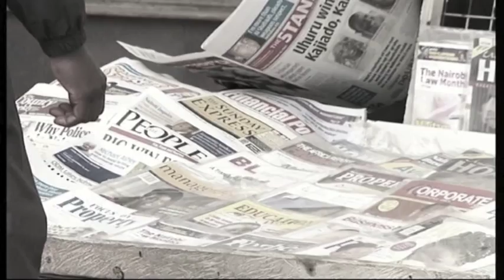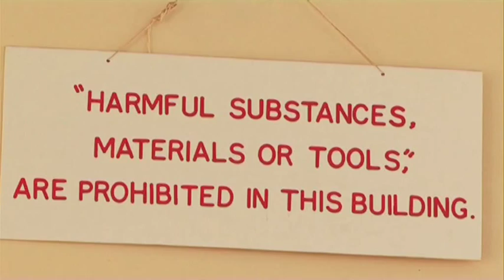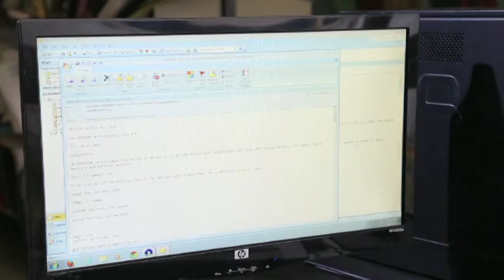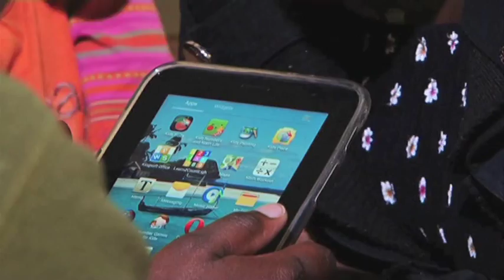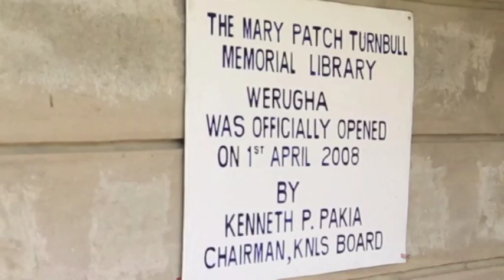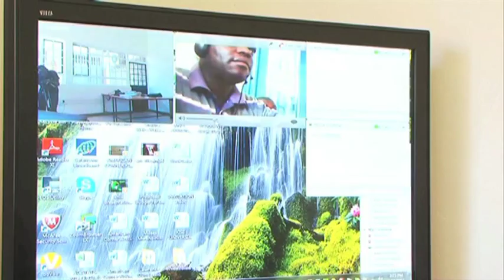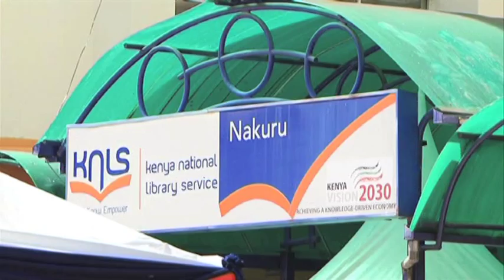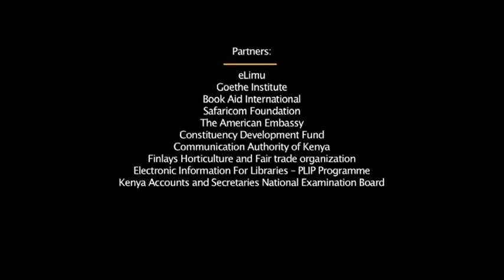Transforming Lives - knls Documentary (29 mins)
This Documentary gives the audience a background of knls History, growth and expansion in order to offer wide access to library services to Kenyan Citizens. In addition, it shows the transformation of library services over the years and the role played by libraries in transforming lives. More support is required from all avenues in order to ensure that Kenyans become literate and embrace reading for them to live quality lives.